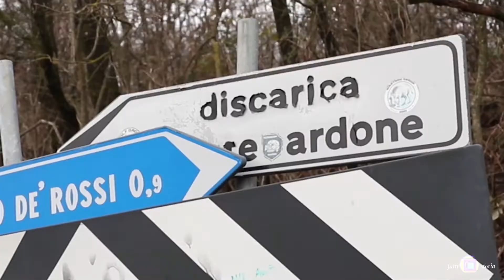Fornovo Discarica Mte Ardonestralcio nel 2018 Fedeiussione con gestore interrogazione Consigliare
Fornovo Taro, 28 Luglio 2022,  la Fedeiussione della Discarica di Monte Ardone

Alessandro Savi, in qualità di Consigliere Comunale, ha presentato un’interrogazione in Consiglio Comunale, firmata anche dalle Consigliere Annamaria Berselli e Lucia Cardi, in cui chiede alla Sindaca Michela Zanetti di riferire al Consiglio le informazioni in suo possesso riguardo al motivo per cui nel 2018 la precedente Amministrazione ha stralciato dalla convenzione,

“che il Comune aveva con il gestore della discarica Palladio”

la fideiussione che garantiva il Comune in caso di mancato pagamento, non solo dei ristori ambientali, ma anche in caso di fallimento.

 “Oggi quella fideiussione , che possiamo chiamare garanzia”
Spiega preoccupato l’Assessore Savi
“non c’è più perché è stata tolta nel 2018, pari a un valore superiore 700000euro,  dopo essere stata prevista in convenzione fin dal 2011.

“Non è un obbligo di legge” precisa l’Assessore “c’era e poi è stata tolta, perché?
Ho chiesto già spiegazioni durante un Consiglio di settembre 2021 ma dalla minoranza, allora maggioranza, nessuna risposta.
Oggi non posso fare altro che chiedere formalmente alla Sindaca Zanetti, perché almeno se ne discuta in Consiglio”.

Savi infine conclude cosi  “ma le motivazioni devono arrivare da altrove, da chi ha deciso nel 2018. Una domanda che vale oggi più di 700000 euro, perché l’Amministrazione Comunale è in contenzioso plurimo con il gestore”.

Sottolinea nuovamente Alessandro SAVI

“Vale più di 700.000 euro in quanto a questa cifra ammontano i ristori ancora non pagati dall’attuale gestore della discarica”.